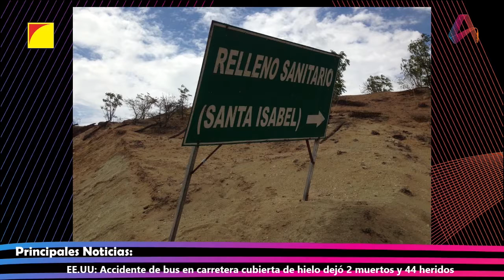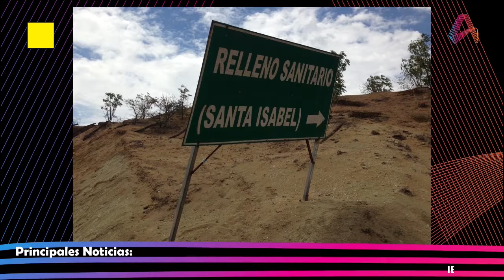Entrevista: Dr. Jaime Moreno - Director Ejecutivo en la Cámara de Industrias de la ciudad de Cuenca.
Entrevista al Dr. Jaime Moreno - Director Ejecutivo en la Cámara de Comercio de Cuenca. Tema: efectos para el Azuay de la reducción presupuestaria.